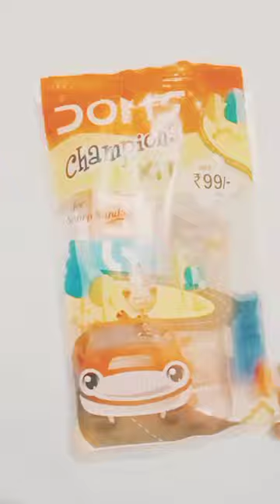DOMS champions kit